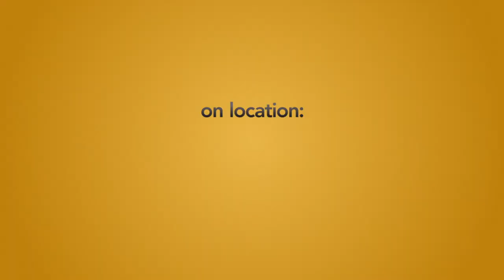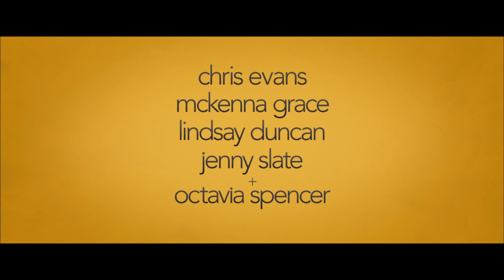Filming "Gifted" in Savannah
See why Chris Evans, Octavia Spencer, and the cast & crew of Gifted loved filming in Savannah, Georgia.